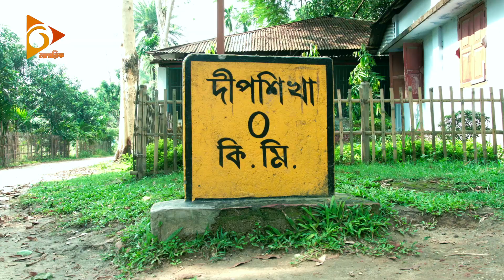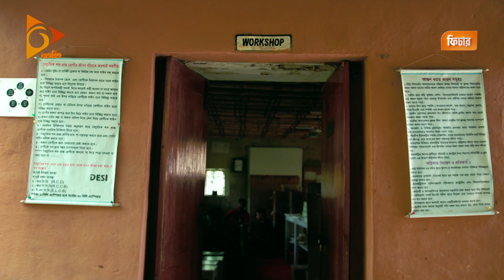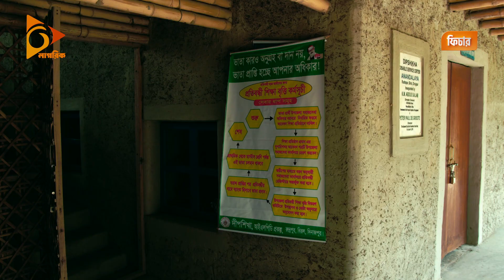বাংলাদেশে এক ভিন্নধর্মী মাটির স্কুল | দীপশিখা মেটি স্কুল | Dipshikha School Dinajpur | Nagorik TV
বাংলাদেশে এক ভিন্নধর্মী মাটির স্কুল, দীপশিখা মেটি স্কুল (Dipshikha Meti School) ...

নাগরিক দূরবীনের নিয়মিত আয়োজন, 'খুঁজে দেখার গল্প', দেখতে পাবেন প্রতি, শুক্রবার, সন্ধ্যা ৭:০০ টায়।